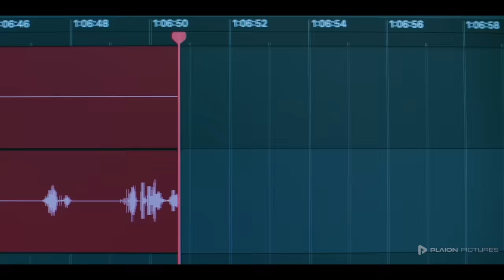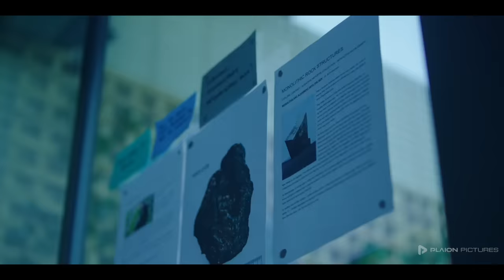Monolith – Die Alien-Verschwörung (Deutscher Trailer) - Lily Sullivan, Ling Cooper Tang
Signale aus dem All – Paranoia erzeugender Sci-Fi-Thriller, der einem bis zum Ende mitzittern lässt.

MONOLITH – DIE ALIEN-VERSCHWÖRUNG ist ab dem 22.08. als Blu-ray, DVD & digital erhältlich!

Inhalt von MONOLITH – DIE ALIEN-VERSCHWÖRUNG:
Wegen einer Fake Story in Ungnade gefallen, verkriecht sich eine Investigativjournalistin im Haus ihrer Eltern. In ihrem Podcast ,,Beyond Believable“ geht sie ungelösten Rätseln auf den Grund. Dabei stößt sie auf die Geschichte einer Frau, die behauptet, ein mysteriöser schwarzer Monolith habe ihr Leben zerstört. Als Reaktion auf ihren Podcast melden sich Menschen aus der ganzen Welt, die ebenfalls einen solchen Stein erhalten haben. Ehe sie sich versieht, ist die Journalistin einer weltweiten Verschwörung auf der Spur.

Der Australier Matt Vesely drehte einen erstaunlichen Sci-Fi-Thriller, der Erinnerungen an Stanley Kubricks Meisterwerk ,,2001“ wachruft. Mit seinem cleveren Konzept begeisterte der an einem einzigen Ort spielende Film die Festivalbesucher des SXSW und der Fantasy Filmfest Nights – das brillante Sounddesign und die klaustrophobische Atmosphäre sorgen unaufhörlich für Spannung. Lily Sullivan (EVIL DEAD RISE) liefert eine fantastische One-Woman-Show, die den Zuschauer tief in die paranoide Gedankenwelt der Protagonistin eintauchen lässt.

Monolith I Trailer I 2024 I Alle Filminfos